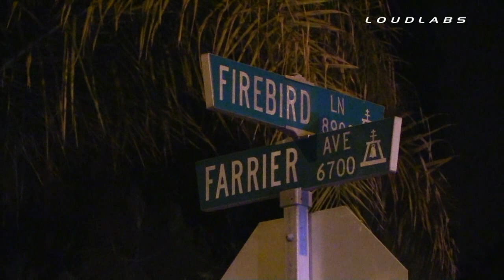Firebird Lane Shooting - Riverside, California 06-21-2014